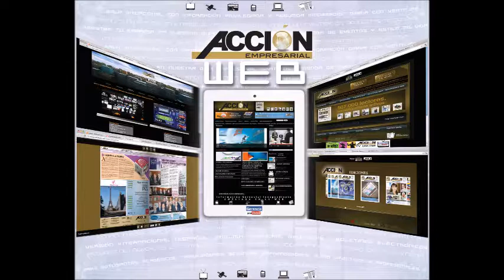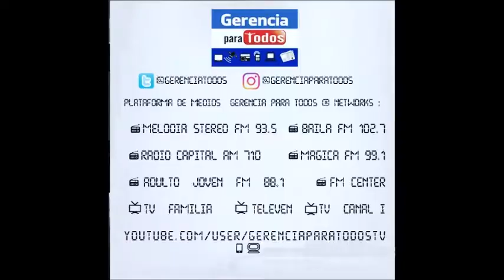GERENCIA 360 GERENCIA - Micro Nro 132 RADIO CAPITAL MP4